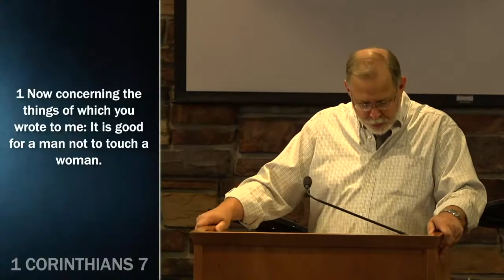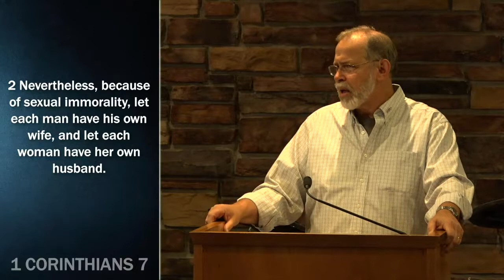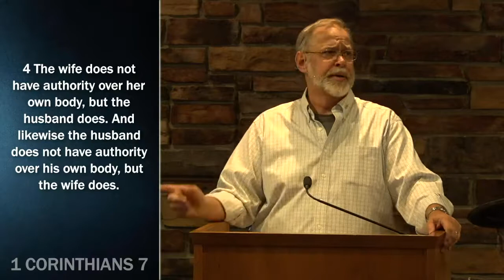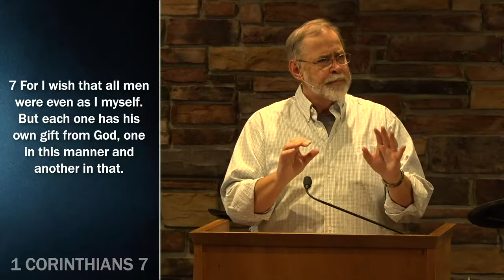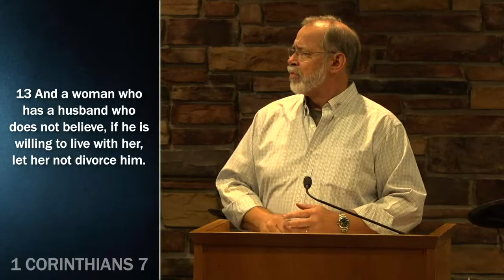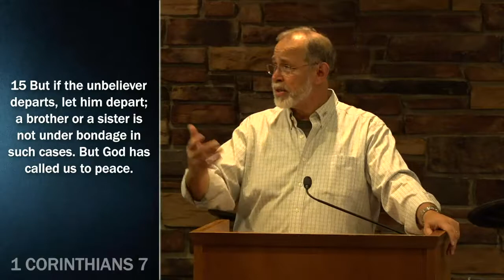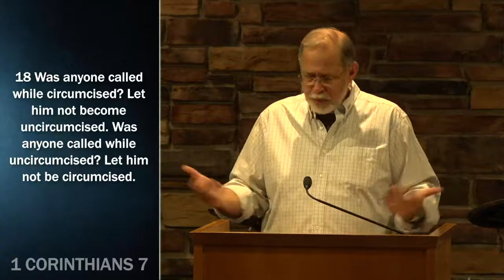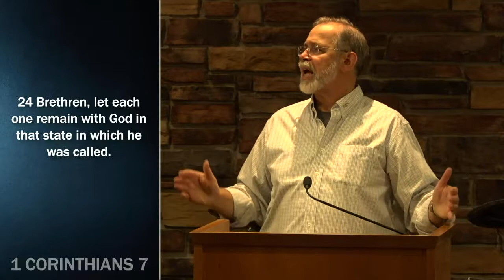1 Corinthians 7 | Pastor John Hessler